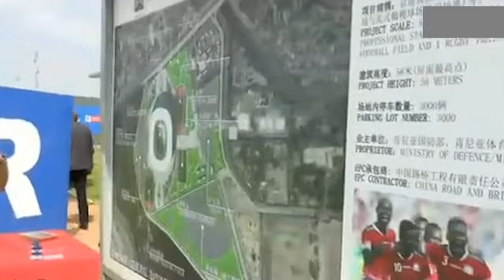CS SPORTS KIPCHUMBA MURKOMEN VISITS TALANTA SPORTS CITY STADIUM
Waziri Kipchumba Murkomen visited Talanta City Stadium to see the works that are on going. Talanta City Stadium is among the stadium that will 2027 AFCON in Pamoja Bid.